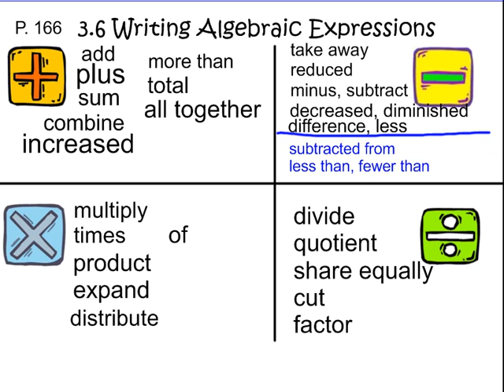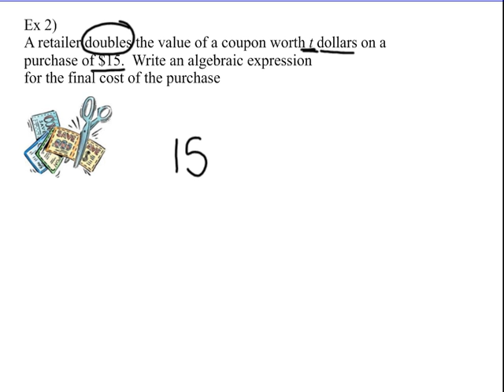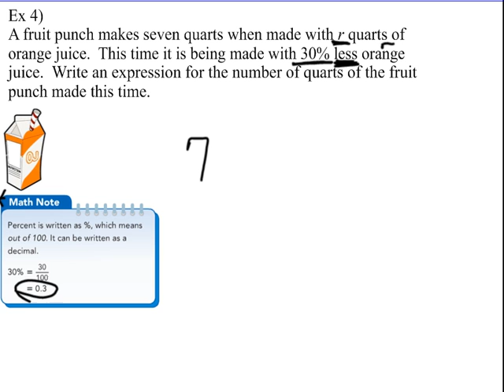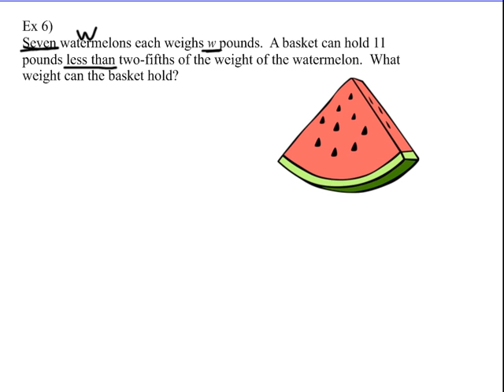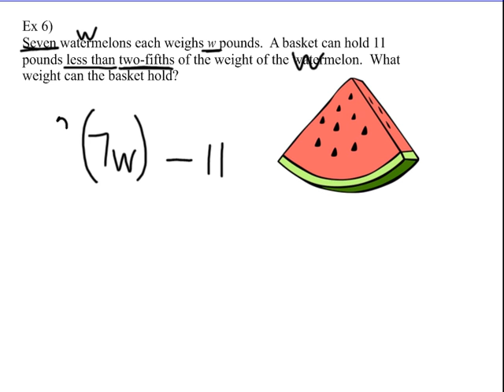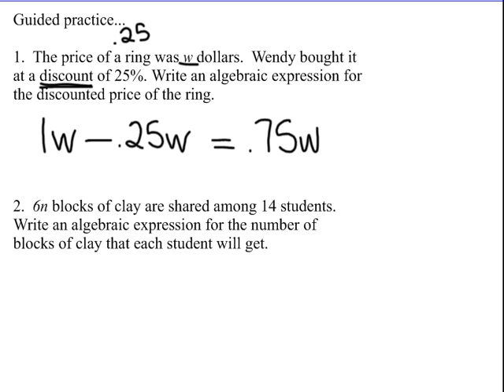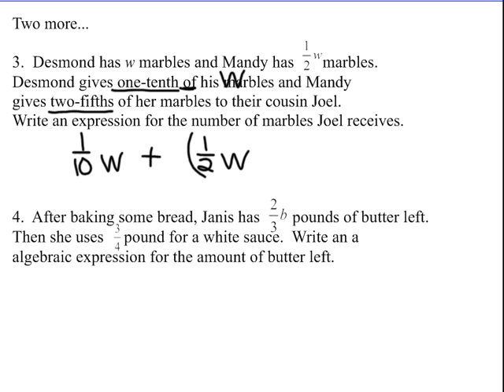3.6A Writing Algebraic Expressions